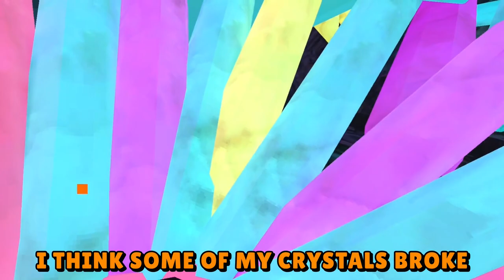MONKEYS ON ICE - Gorilla Tag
Gorilla Tag has a new update! This time they have brought a ice map to the game!

Rec Room Creator Code: SoulFox